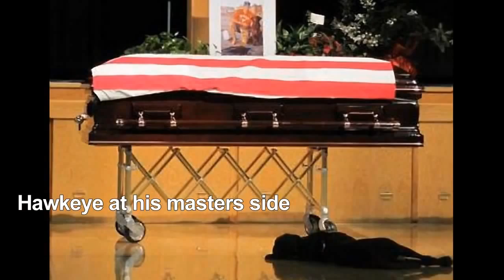God Created the Dog